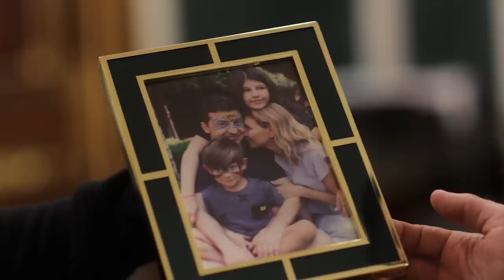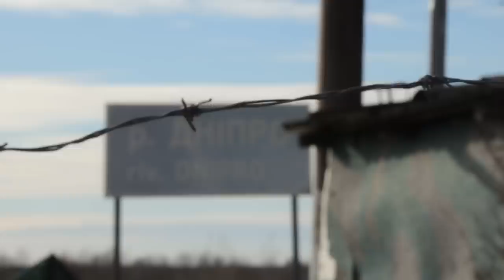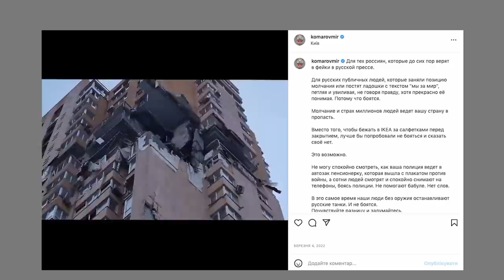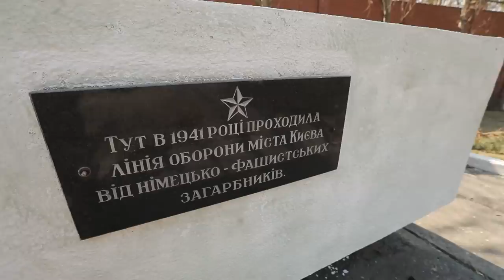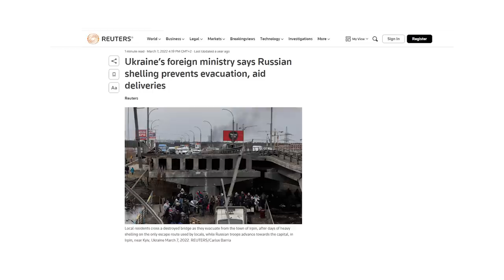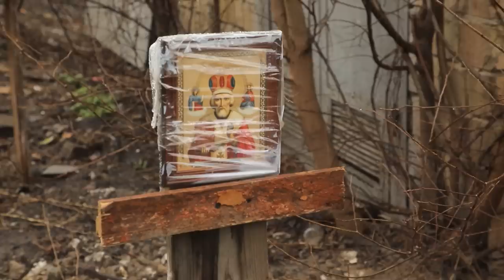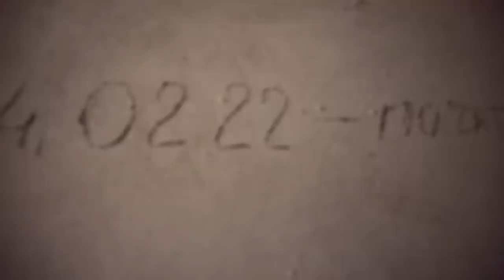РІК – авторський документальний проєкт Дмитра Комарова | Частина перша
Дмитро Комаров був першим журналістом, який на власні очі побачив та зафільмував жахіття щойно звільнених Бучі, Ірпеня та Гостомеля. Він бачив перші емоції людей одразу після деокупації Київщини, Харківщини, Херсонщини.

Документальний проект «Рік» від команди «Світу навиворіт» - це авторський погляд Дмитра Комарова на війну з тих ракурсів, які не побачиш в новинах. Унікальні, рідкісні, ексклюзивні коментарі від тих, чиїми руками та розумом твориться наша майбутня перемога. Головні герої проєкту Дмитра – як прості українці, які вже рік щодня героїчно показують свою силу та міць, так і високопоставлені особи - Міністр оборони України Олексій Резніков, начальник ГУР МО Кирило Буданов, генерал-полковник Олександр Сирський, командувач Повітряних сил Збройних сил України генерал-лейтинант Микола Олещук.
У відео звучить пісня гурту БЕЗ ОБМЕЖЕНЬ – 24/02